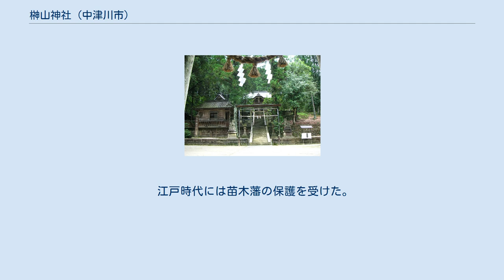榊山神社 (中津川市)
榊山神社（さかきやまじんじゃ）は、岐阜県中津川市にある神社。
 社伝によれば養老年間創建（717年 - 723年）という。
言い伝えによると、荒田栄久という人物の家の庭に、突然7本の杉苗が空から落ちてきたという。
その時、栄久の息子が、「牛頭天王の神木であり、この地の守護神になる」と口走ったという。
栄久は杉苗を植えて社殿を築き、「飛天王」と称して牛頭天王を氏神として祀ったのが始まりという。
また、この出来事が地名の植苗木（現・中津川市立福岡小学校付近）の由来である。
 鎌倉時代、加藤景廉がこの地を治める。
その子孫の遠山景村が広恵寺城をこの地に築くと、飛天王を厚く保護したという。
以降、遠山氏により保護されていたという。
鎌倉時代末期から南北朝時代頃、広恵寺城に宗良親王が身を寄せていたという言い伝えがある。
敵軍に攻められたさい、遠山景利が飛天王に祈ると、社殿から敵軍に矢が放たれ、たちまち暴風雨がおきて敵軍が退散したという。
 戦国時代の天文年間、遠山直廉が苗木城を築城すると、飛天王も苗木城に移転しようとしたが、神体が途中で動かなくなってしまう。
直廉はこの地に飛天王を祀ることにし、天文10年（1541年）に新たな社殿を築いたという。
これが現社地である。
 江戸時代には苗木藩の保護を受けた。
明治元年（1868年）に榊山神社に改称する。
現在の建物の大半は昭和11年（1936年）再建である。